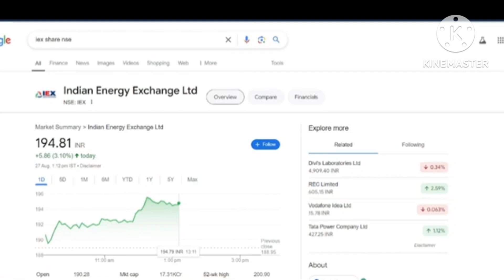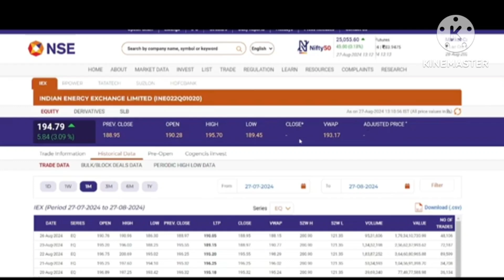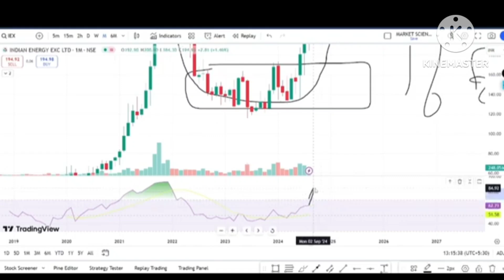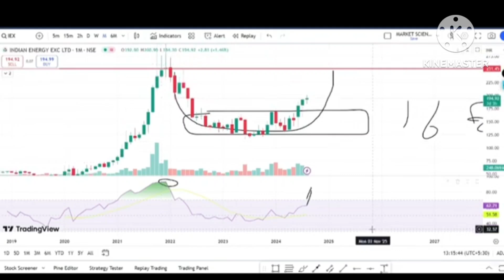IEX Share Latest Update | IEX Share Analysis | IEX Share Target Price